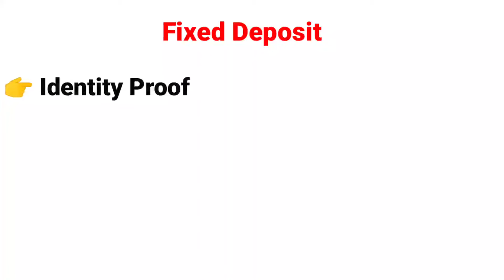Fixed Deposit గురించి తెలుగులో || Fixed Deposit explained in Telugu